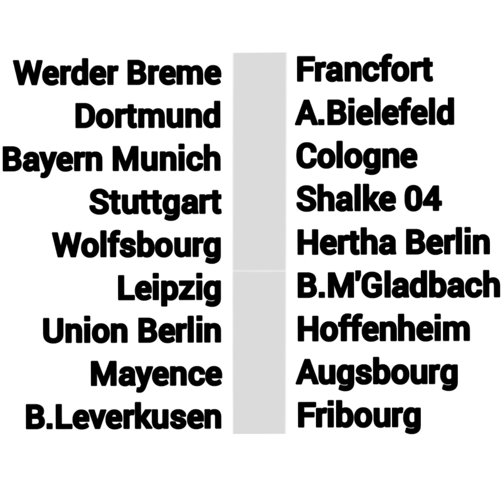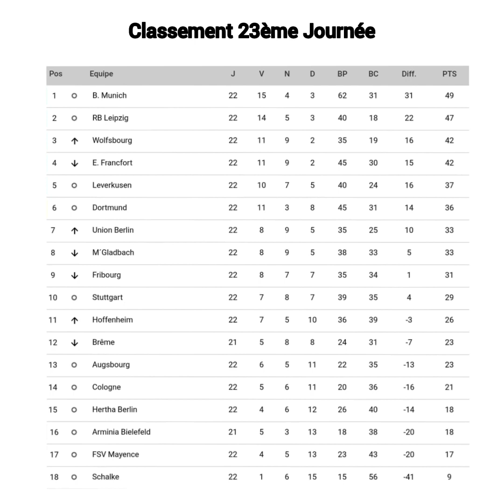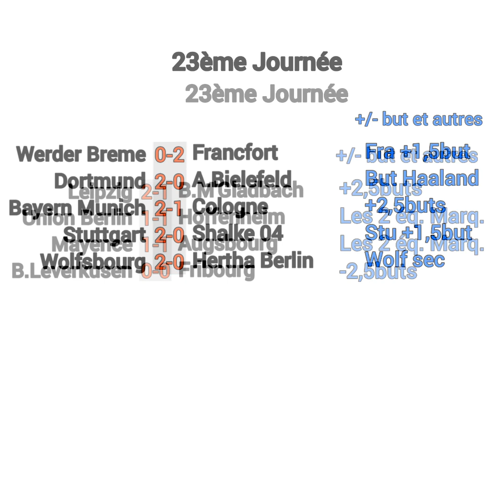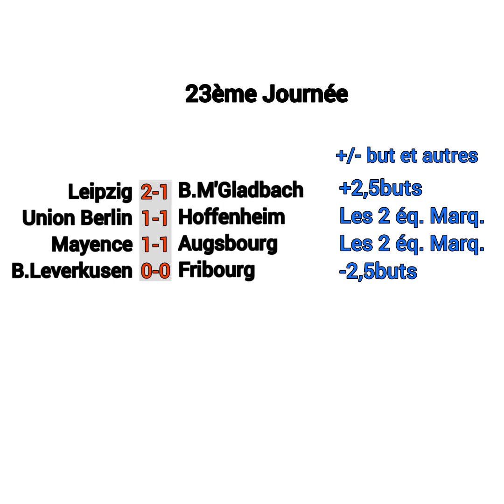Pronostics Foot Bundesliga 23ème Journée Bayern Munich-Cologne/Leipzig-M'Gladbach/Dortmund-Bielefeld